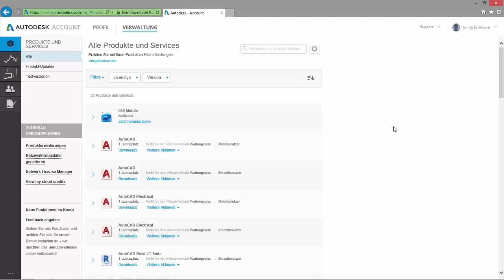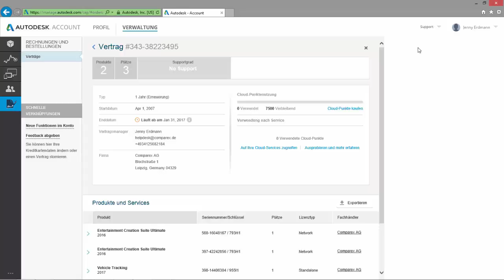Autodesk Account Tutorials: 11 Autodesk aus Sicht des Vertragsmanagers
Verlieren Sie nicht den Überblick über Ihre CAD-Softwarelizenzen. Mit unseren kostenfreien Video-Tutorials!

In diesem Tutorial erfahren Sie mehr über den Autodesk Vertragsmanager.